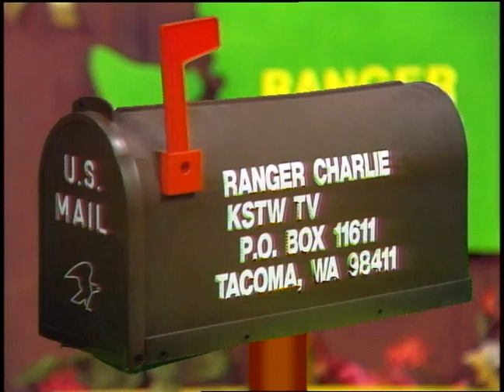Tom Gallo Magician Aired 030791